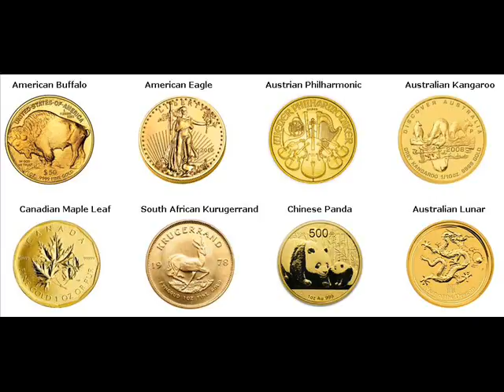Gold Bars For Sale Lidderdale Carroll Iowa